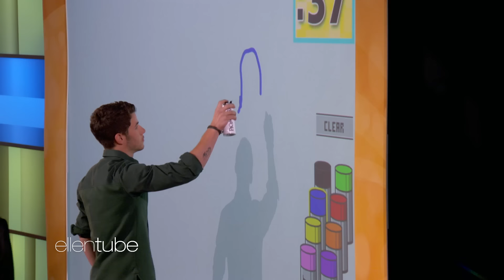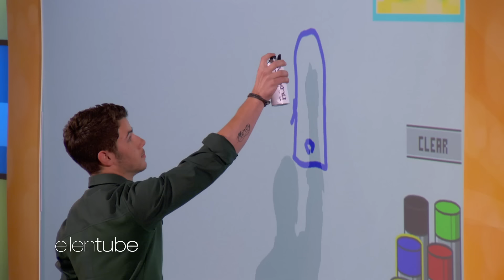Jonas Brothers Full Interview on The Ellen Show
[Aired: October 8, 2019] Nick, Joe, and Kevin Jonas visited Ellen for the first time in a decade to talk with Ellen about their bad breakup, their return to music, and why Ellen is responsible for their successful career!